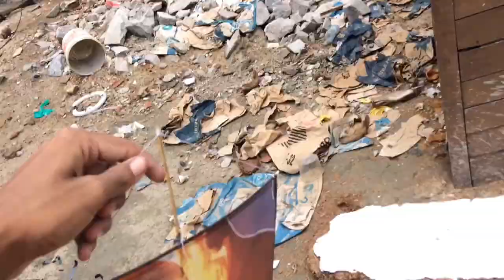TIRANDO RELO NO BAIRRO (VEJA 🔷⬇️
(Tags)